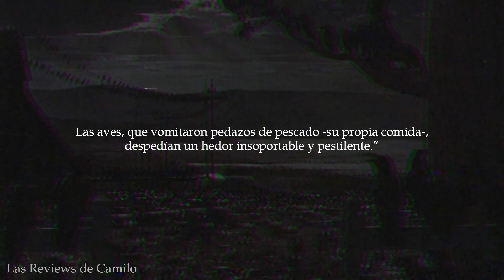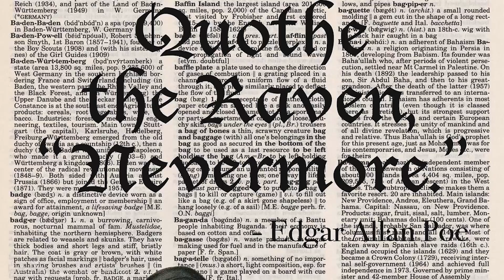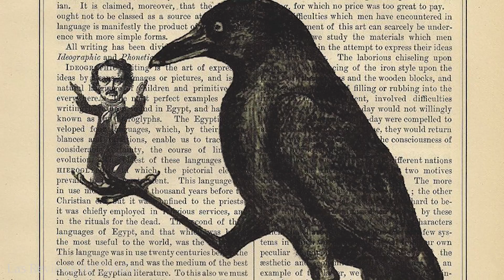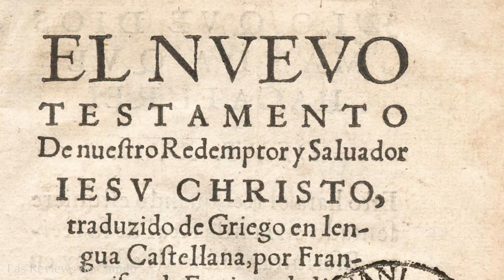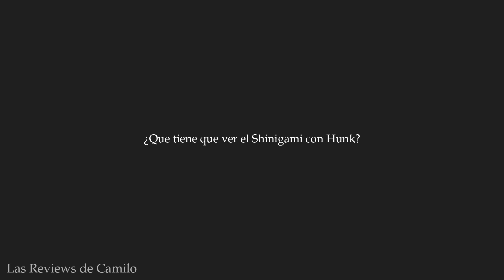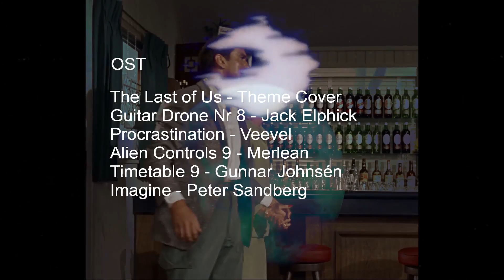8 CURIOSIDADES que quizás no conocías de RESIDENT EVIL 2 (PARTE 2)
Sugundo video de la Semana de Resident Evil, hoy hablaremos de la presencia de los cuervos en las primeras 2 entregas y los minijuegos de Hunk y Tofu.